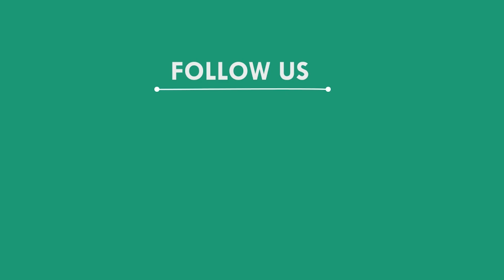ଭାଲୁ ଆକ୍ରମଣରେ ମହିଳା ଗୁରୁତର, ନୀଳଗିରି